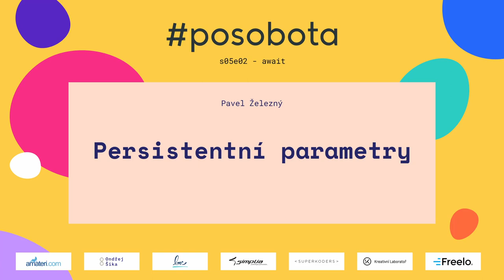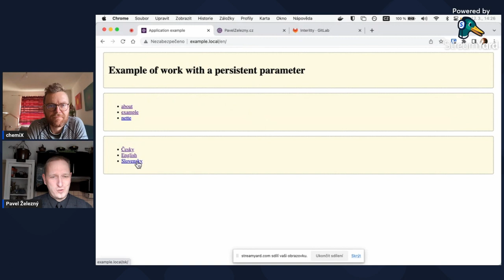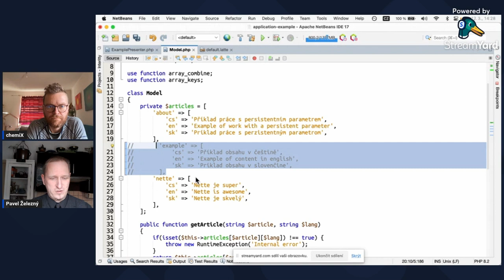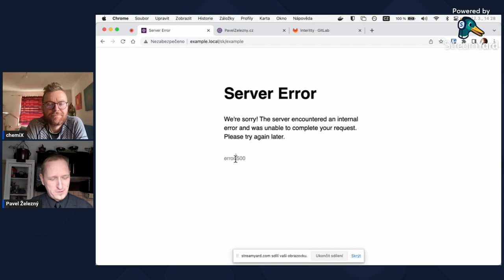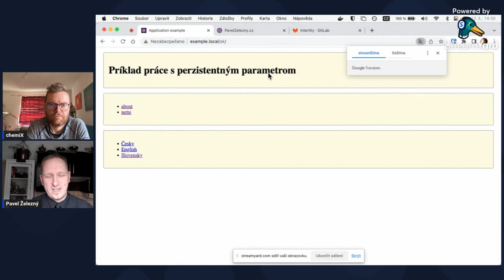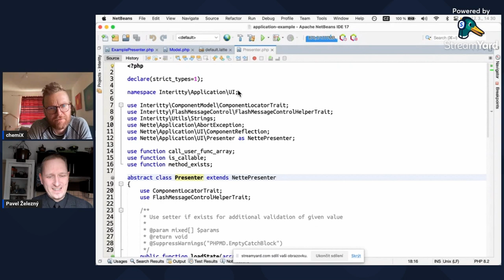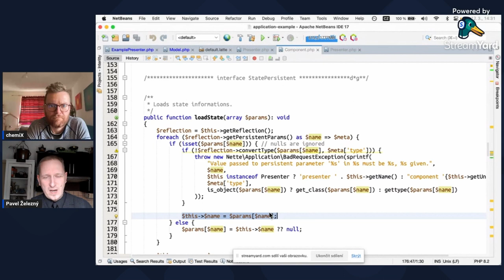Pavel Železný – Persistentní parametry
Drobná úprava životního cyklu práce s persistentními parametry v Nette frameworku pro ještě větší bezpečnost. Aneb když se opomenutý vektor útoku potká s požadavky klienta, aby nebylo mrzení.